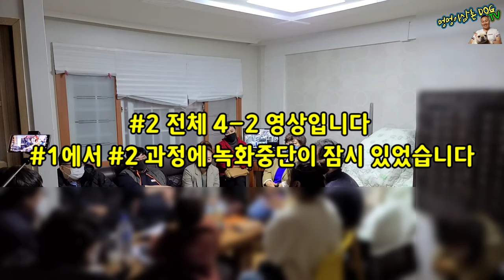양산 민들레쉼터 서소장님 죽음 진실규명(36개 동보단대표,개인활동가)